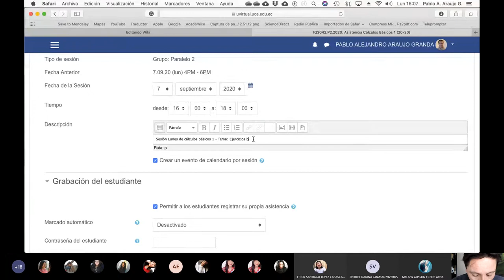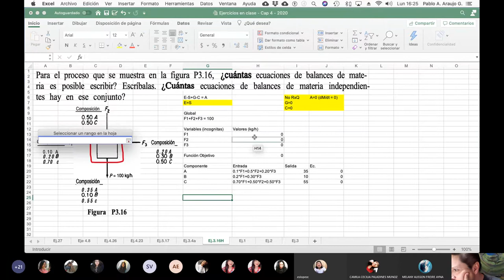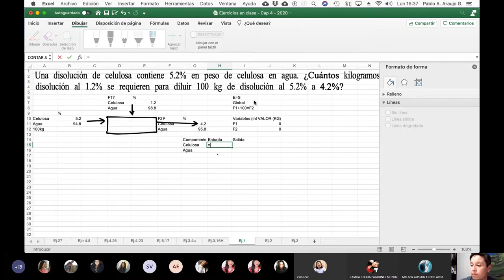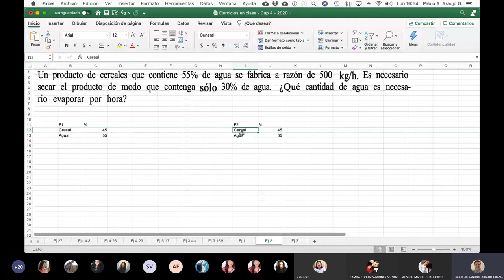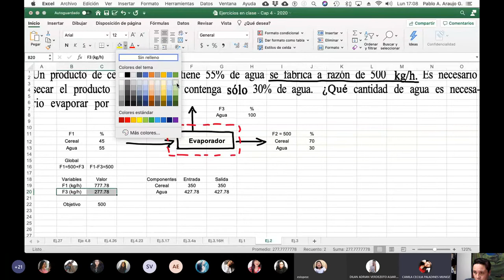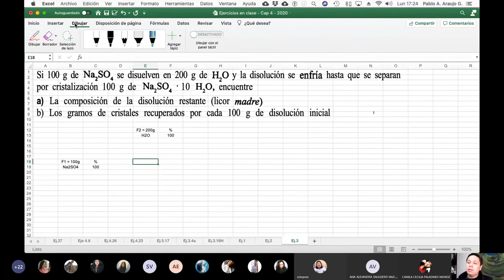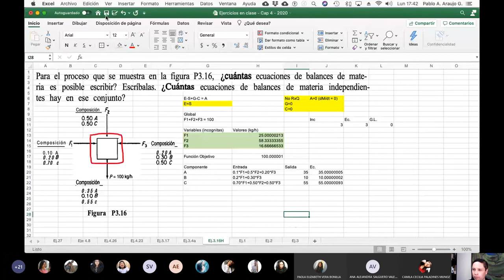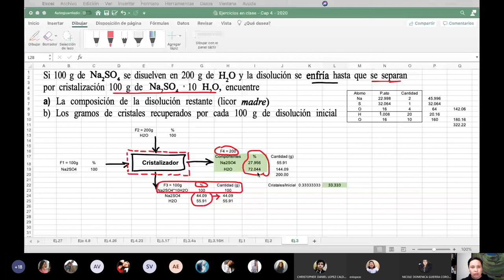07.09.2020 - Cálculos Básicos 1 - Balances sin reacción química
Clase de balances de materiales sin reacción química usando Microsoft Excel para resolverlos.